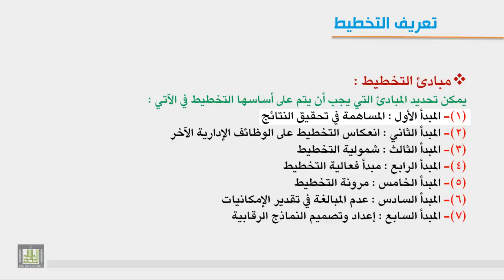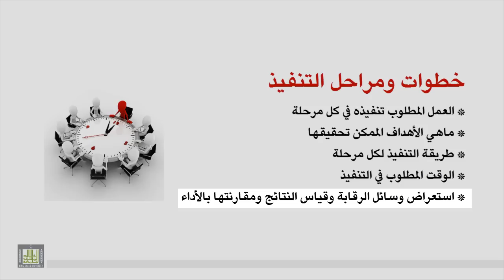1-3 تعريف التخطيط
- مفهوم التخطيط - أهمية التخطيط - مبادئ التخطيط